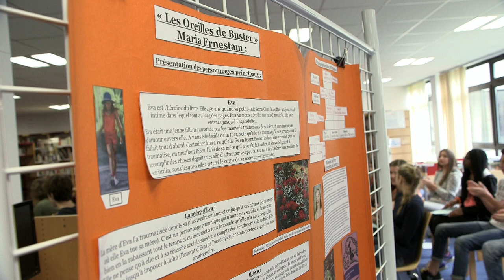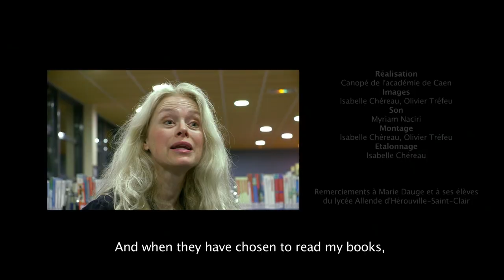Meeting Maria Ernestam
Maria Ernestam is Swedish. She started her career as a writer in 2005 with her novel: “Caipirinha med Döden” (Caipirinha with death). Her novels are mixing psychology and suspense, telling stories of human relationships with both seriousness and black humour.
She stayed for a month for an artist residence at the IMEC, near Caen (Normandy – France) during The Boréales Festival. She met a lot of her readers , including students of Allende highschool in Hérouville Saint-Clair.
Maria Ernestam answers the students' questions about the author's status and the process of literary creation with great enthusiasm.